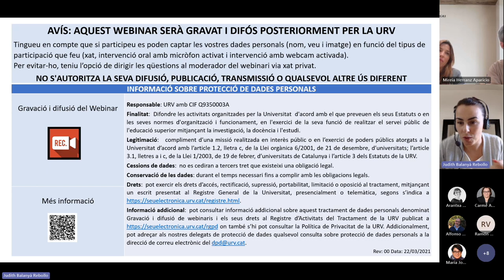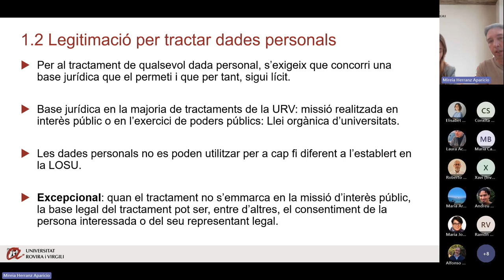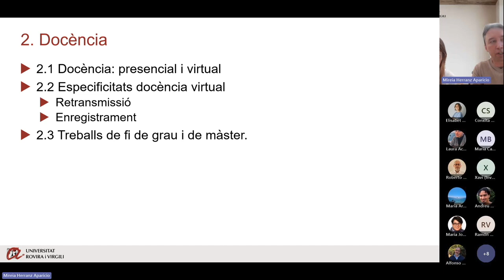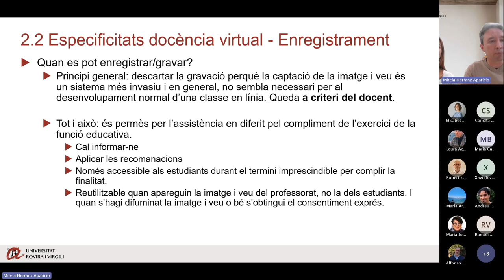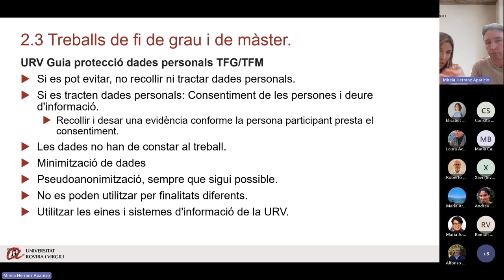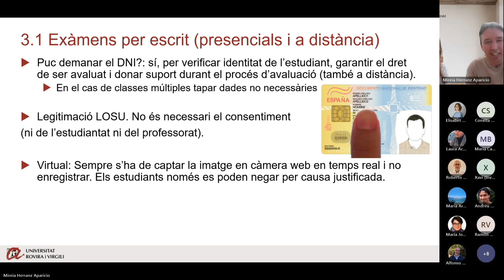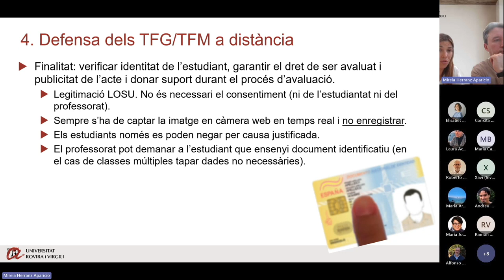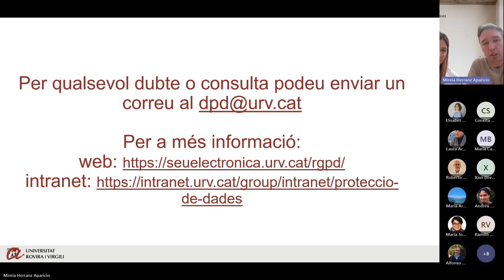Privadesa de dades en la docència i l'avaluació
7 de novembre de 2023

Mireia Herranz i Antoni Cortés
Delegats de protecció de dades de la URV

Coneix quins són els principis i requisits sobre protecció de dades personals que has de tenir en compte en la preparació i realització de les classes i avaluacions ja sigui en format presencial com a distància.